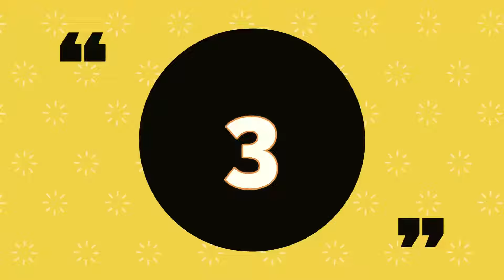TOP 5 MEHIDY HASAN MIRAZ BEST BOWLING!! ||BD CRCIEKT HISTORY